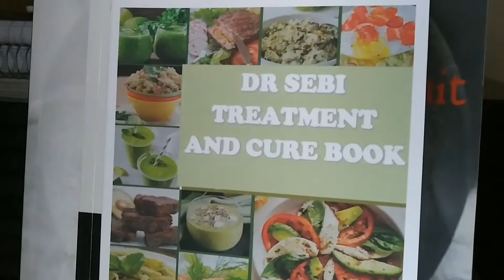Lonnie and HJ's Monday (02-21) Chillin at home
Lonnie and Lil' HJ Chillaxin' on Monday, February 21, 2022 - taking turns playing and studying, and later preparing and eating lunch with a kiddy movie about kids, dragons, China and a mystery.